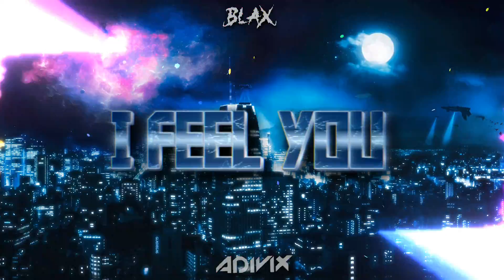Blax x Adivix - I Feel You (Original Mix)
Kup koszulkę! (Merch)

Mix / Mastering / Visual - VFX: Adivix Media
If you wanna similar video - text me!